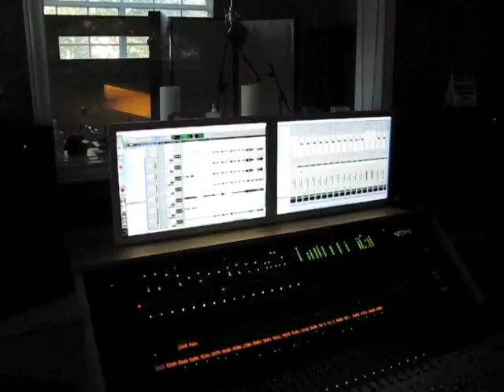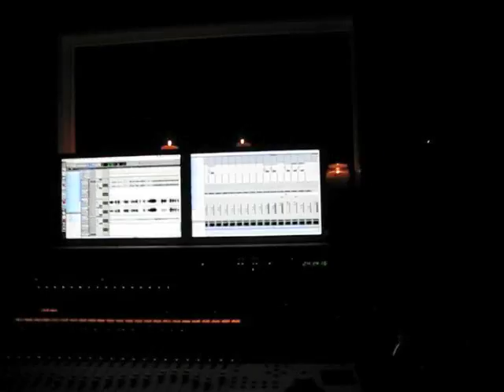Stephen Clarke Band Studio Chronicles - Episode 9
The Stephen Clarke Band is entering the studio to record a full length album. This is Episode #9 of the adventure!